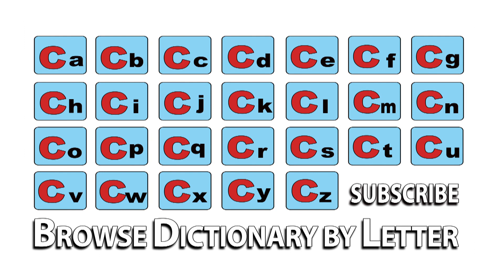Casting Couch - Meaning | Pronunciation || Word Wor(l)d - Audio Video Dictionary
Casting Couch - watch the video to know the pronunciation & definition / meaning of the

word.